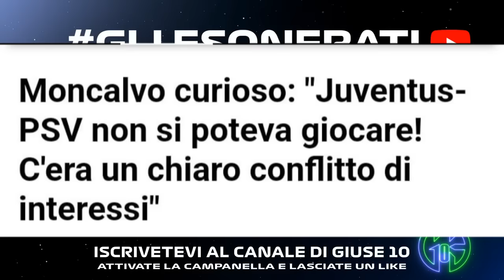JUVENTUS CLAMOROSO! ORA RISCHIA SERIAMENTE LA RADIAZIONE? ELKAN FRODE FISCALE❗️ORA FARE GIUSTIZIA‼️